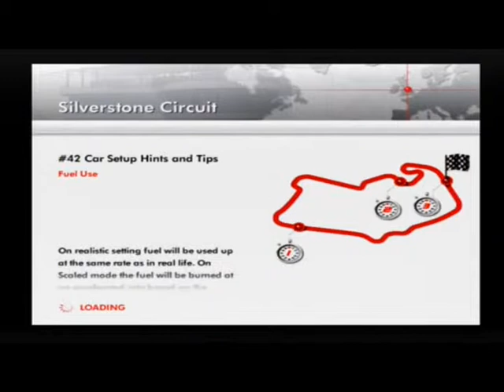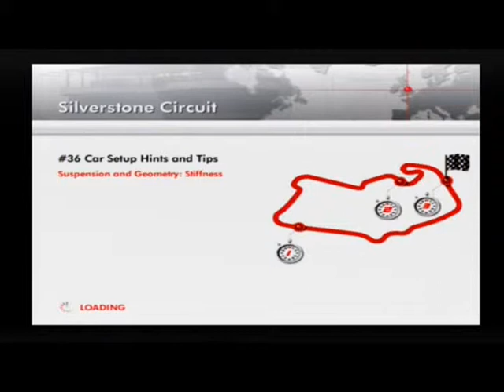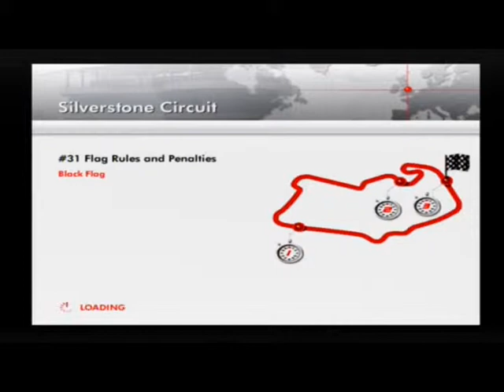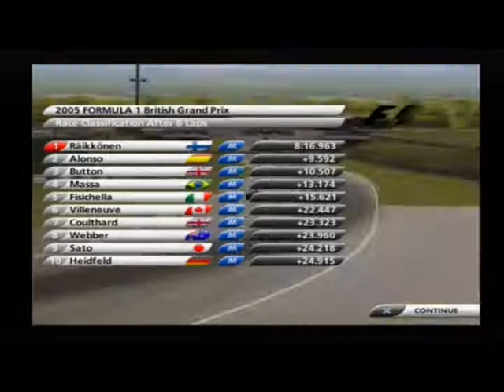Let's Play Formula One 05 Part 11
SHOCKING JUST SHOCKING I'VE ALWAYS STRUGGLED AT SILVERSTONE BUT FUCKING HELL THIS IS BAD VERY BAD

This game was developed by Studio Liverpool & published by SCEE respectively this video is uploaded for the sole purpose of entertainment no copyright infringements intended.